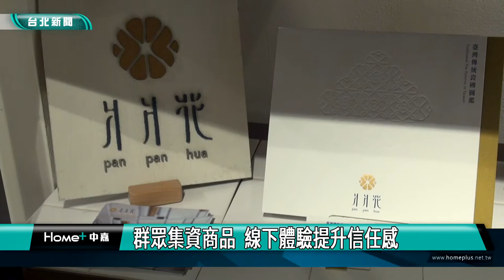群眾集資|「貝殼好室」 群眾集資商品創意基地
近年來群眾募資盛行，但大多是透過網路展示原生設計與創意作品，為補足與消費者的實體互動，全台最大的群眾集資顧問公司，在迪化街上成立實體店鋪「貝殼好室」，集結超過50個透過群眾集資誕生的品牌或產品，結合餐飲與沉浸體驗，打造老街中的創新基地。